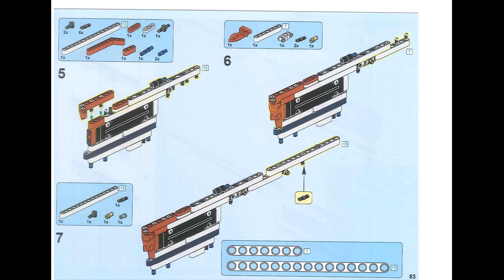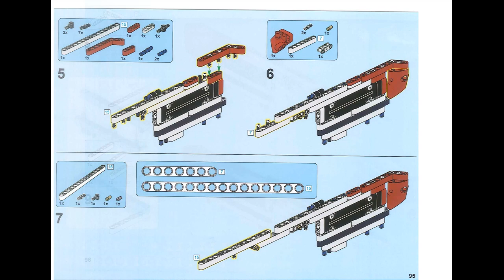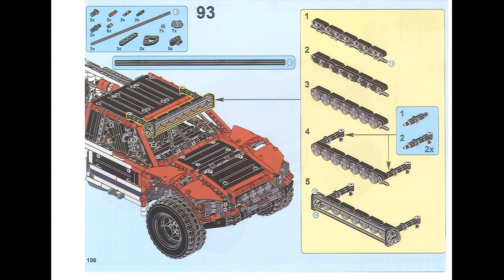Instruction for Lepin 23013 Baja Pickup Truck p.77-107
How much do this cost & Where to buy?